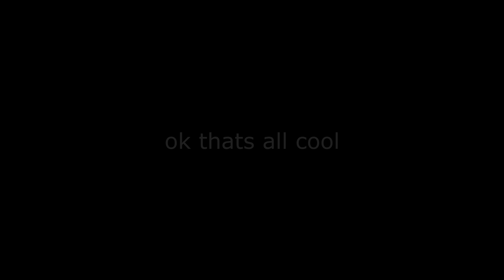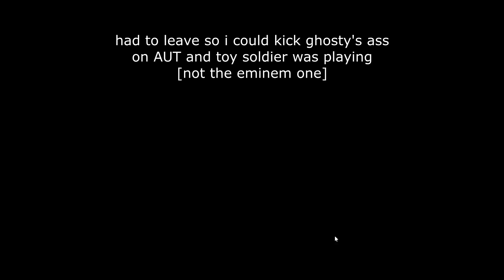armory weapons my beloved [I don't know what to put as a title] | Criminality Roblox V2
as much as I fucking despise the fact
you need to sell ur liver and organs just to mod ur M4 or FAL
which is actually insane for the price
I don't know what to title the video so it's gonna stay like that lol
might upload every 4 days? probably cause i want longer videos so
next video might be sledgehammer

also yes I know I don't use armory weapons in some clips
uhh that doesn't matter